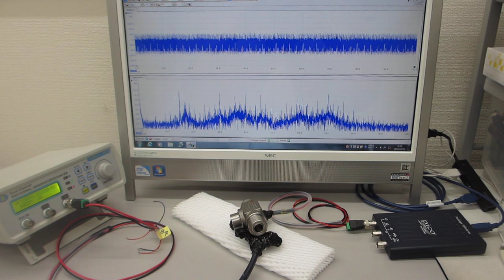超音波の非線形システム開発に関する基礎実験（超音波システム研究所）